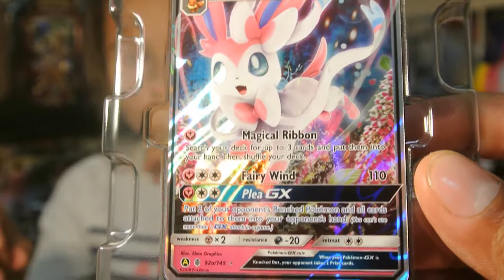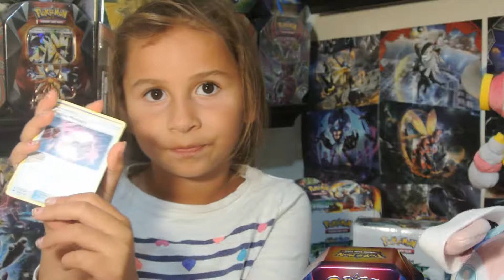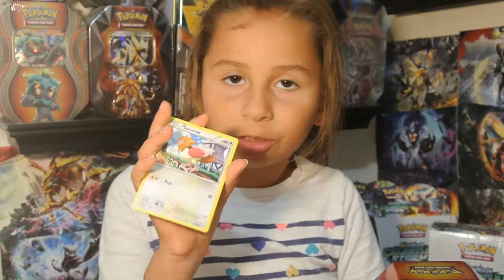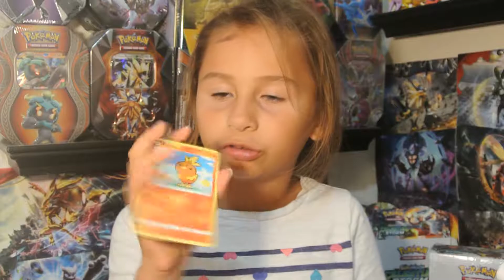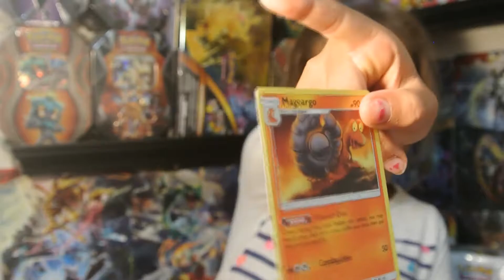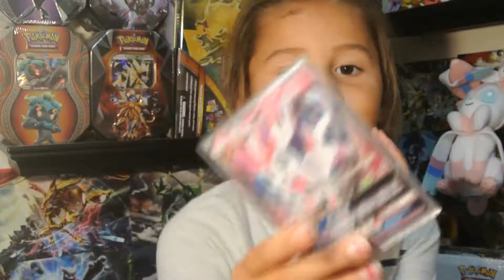Pokemon SYLVEON GX Eveelution Celebration Tin OPENING!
Hello everyone,
Today we have the final tin of the trio set! SYLVEON GX (Aubree's Favorite) The leafeon tin beat out glaceon but will this last tin come out victorious? Lets find out!